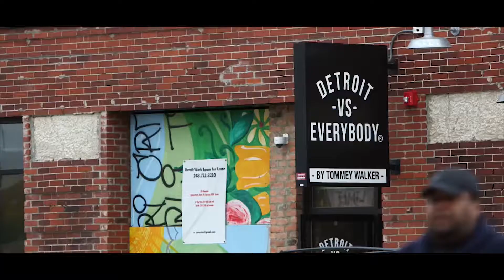Into the Bleak Rev 04C